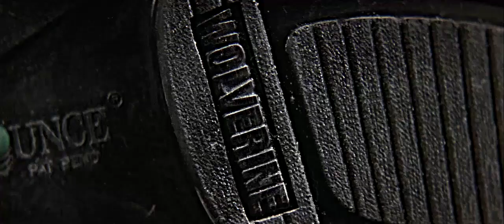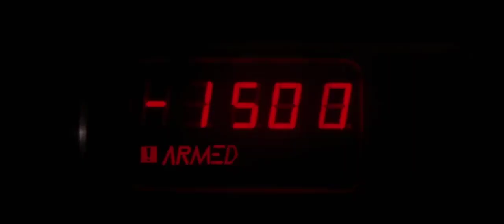Future Rearranged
This is the fourth of a series of songs written for a film series put together by a couple of bored friends during COVID times. This one is inspired by the fourth film in the series: Timecop, made in 1994 and taking place both it's present and  2004. Arguably, JCVD's finest film, the inspiration here was of JCVD's  turmoil in knowing he has the ability to alter time to save his wife (Mia Sara) juxtaposed with his relentless pursuit of time justice and sense of duty to not break time... I think... Also, being 1994, Brit pop and shoegaze obviously snuck in.

Mikes notes:

- JCVD - in his best film - kicks ass, does the splits, and travels through time...all for LOVE! Oh and something about justice too. Hell yeah!
- To honor the 90s release year of this film we went full-on Britpop. Rich shines as guitar hero ala Nick McCabe from The Verve!*

*Rich's note: Yeah Nick McCabe was definitely an influence here, but also some Graham Coxon is in there and a few others.

The details are simple: All of the movies in the series are movies made before 2000 but take place in between 2000 and 2020, so it's fun to see what was right and what was wrong. The challenge is to write a song inspired by the plot, characters, setting, title, etc... for each movie we see in the series.  Basically to make song writing/recording fun again since frankly, 2020 hasn't been fun.